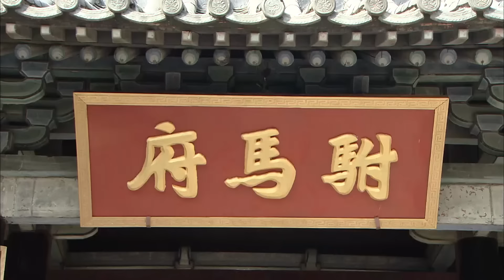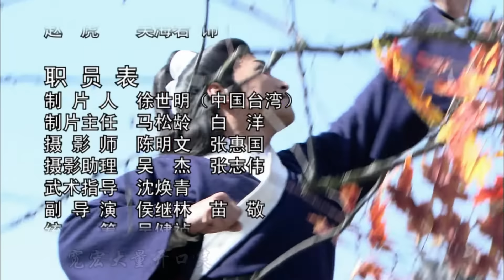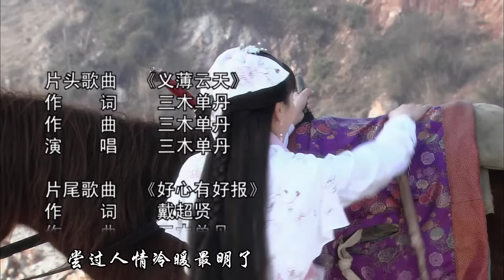TÂN BAO THANH THIÊN: TRÁT MỸ ÁN - Tập 60 (Lồng Tiếng) | Phim Bộ Cổ Trang Phá Án Hay Nhất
❖Tên phim: TÂN BAO THANH THIÊN (61 Tập)
❖Diễn viên: Kim Siêu Quần, Hà Gia Kinh, Phạm Hồng Hiên, Trần Hạo Dân, Đinh Tiểu Long, Phú Hoàng Giai, Trịnh Gia Du, Vương Hạo, Long Long,...
❖Nội dung: Bao Thanh Thiên (2008), tên tiếng Trung: 包青天 là bộ phim truyền hình Trung Quốc đại lục, với sự tham gia của Kim Siêu Quần, Hà Gia Kính, và Phạm Hồng Hiên. Ba diễn viên lần đầu tiên thể hiện nhân vật tương ứng của họ trong bản năm Bao Thanh Thiên 1993 rất thành công của Đài Loan. Diễn viên Long Long cũng thể hiện lại vai Bát Hiền Vương như trong loạt phim năm 1993. Bộ phim do chính Kim Siêu Quần viết kịch bản.
Phim gồm 5 vụ án: Đả Long Bào (từ tập 1-12), Bạch Long Câu (từ Tập 13-24), Thông Phán Kiếp (từ  tập 25-35), Hoàng Kim Mộng (từ tập 36-48) và  Trát Mỹ Án (từ tập 49-61).